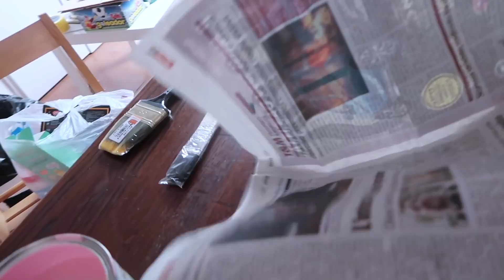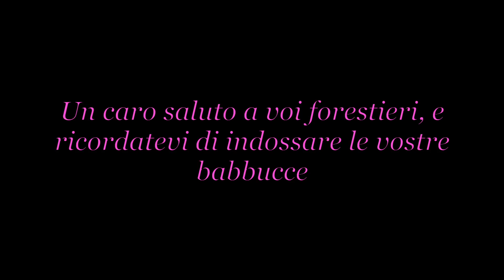Dipingo sul MURO DI CASA MIA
Oggi facciamo un tuffo nel rinascimento
IL MIO LIBRO

Snapchat liviacaramella